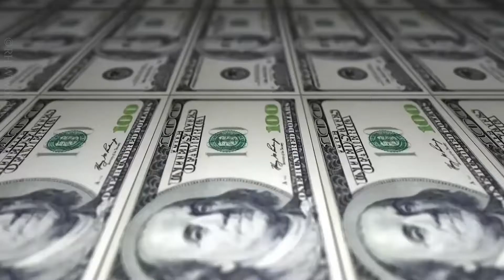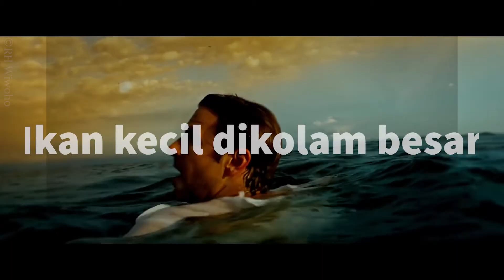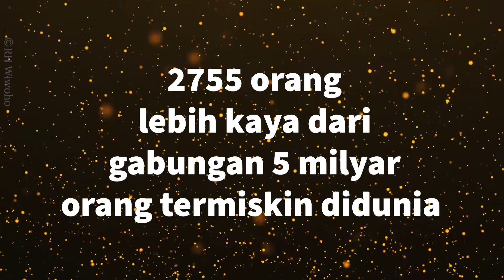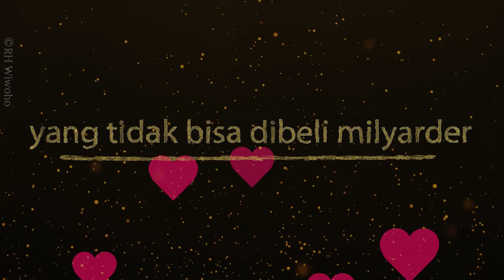TINGKATAN KEKAYAAN DAN PEMBELIAN ANEHNYA | APA YANG TIDAK BISA DIBELI ORANG ULTRA KAYA?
✔ Bagaimana mengukur tingkatan kekayaan orang ultra kaya dan mengetahui pembelian-pembelian anehnya? Berapa rupiah uang  dimiliki orang yang dikategorikan sangat kaya ? Apa yang tidak bisa dibeli oleh orang ultra kaya?

youtube shorts: RH Wiwoho Shorts